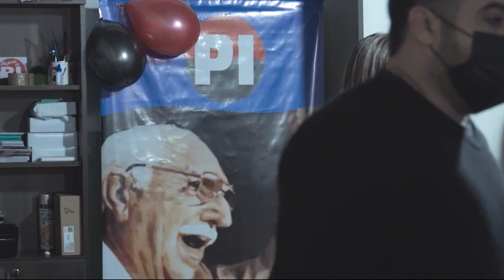50 AÑOS DEL PARTIDO INTRANSIGENTE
50 AÑOS DE NUESTRO PARTIDO INTRANSIGENTE
Un 24 de junio de 1972, se formalizaba la fundación del Partido Intransigente. Ese día, a las 4 de la tarde, se reunía el flamante Comité Nacional en la calle Riobamba 482 y a las 20 horas lo hacía la Convención Nacional en Defensa 372, culminando formalmente las etapas de constitución, que habían comenzado con la formación de la Junta Promotora reunida en Córdoba el 22 de abril de aquel año, y que había autorizado a la Mesa Directiva a modificar el nombre partidario, en caso de que la dictadura de aquel entonces no permitiera la continuidad del nombre antiguo, el que sería modificado el 22 de mayo, adoptando el nombre de Partido Intransigente.
La Convención Nacional reunida el 24 de junio y presidida por Ataulfo Pérez Aznar dio por aprobadas todas las actuaciones, naciendo el PARTIDO INTRANSIGENTE. El PI.
En este aniversario tan significativo, queremos saludar a todas y todos los militantes que fueron y/o son parte de este espacio político. Feliz aniversario 🎂!!